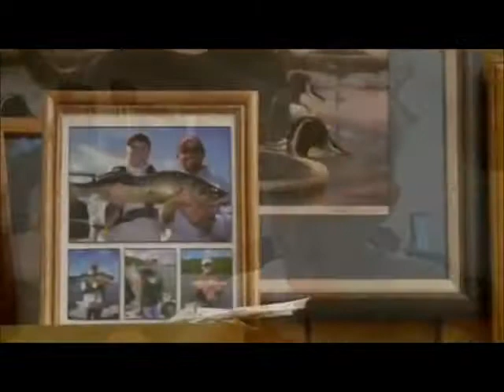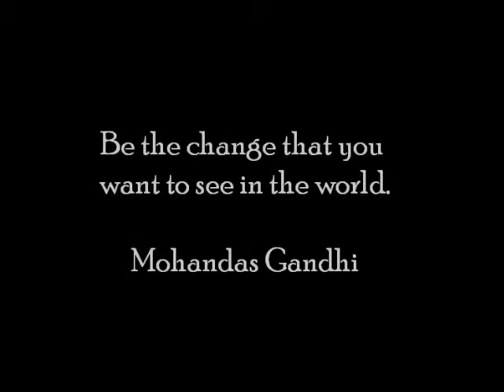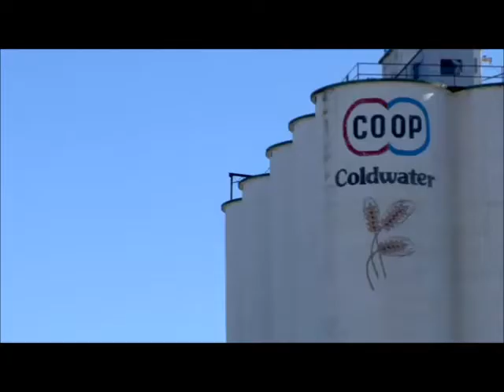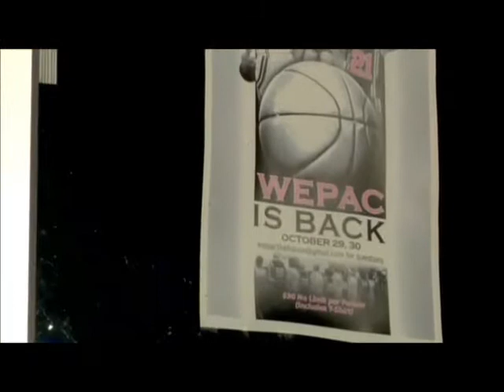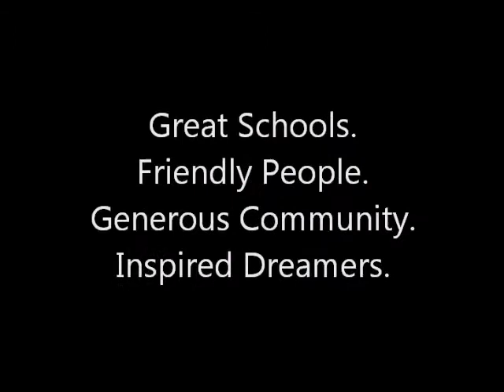Ashland, KS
DED 318